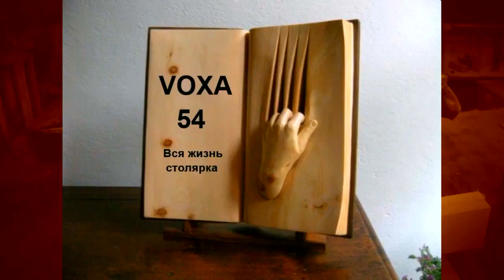Ленточная пила JIB BS 12 АПГРЕЙД- 3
Ленточная пила JIB BS 12 АПГРЕЙД- 3 , В этом видео я рассказываю ; Как сделал освещение для своей ленточной пилы ..быстро и просто .